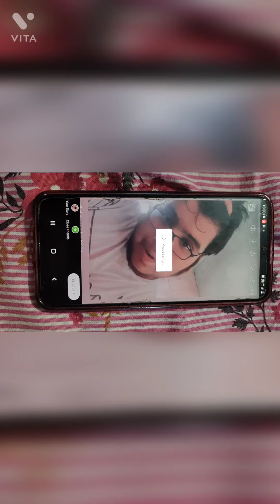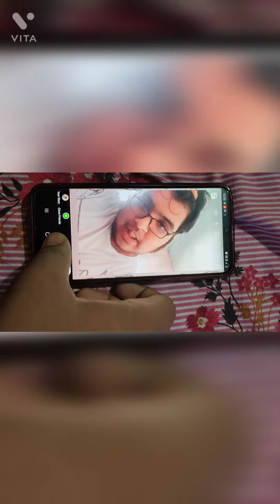How to download instragram reels without using any app